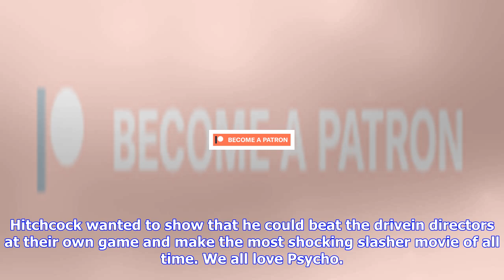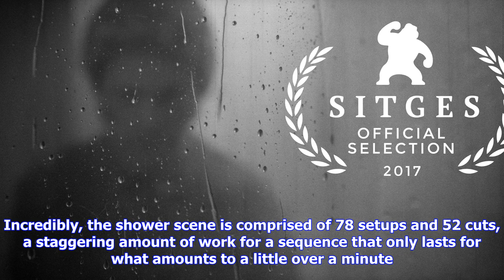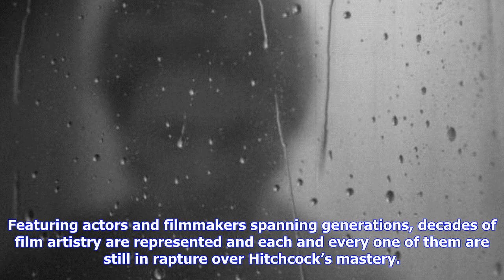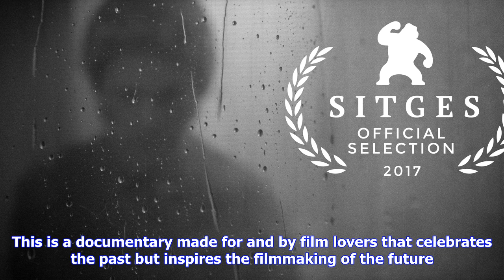Breaking News | 78/52 (fantastic fest): equal parts celebration and inspiration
78/52 (fantastic fest): equal parts celebration and inspiration
78/52 (fantastic fest): equal parts celebration and inspiration

Starring Jamie Lee Curtis, Osgood Perkins, Guillermo del Toro, Bret Easton Ellis, Karyn Kusama, Eli ...